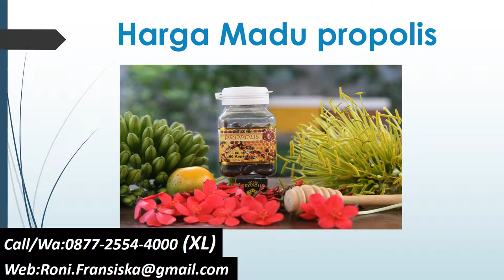Call/WA:0877-2554-4000 (XL) Harga Madu Propolis ,